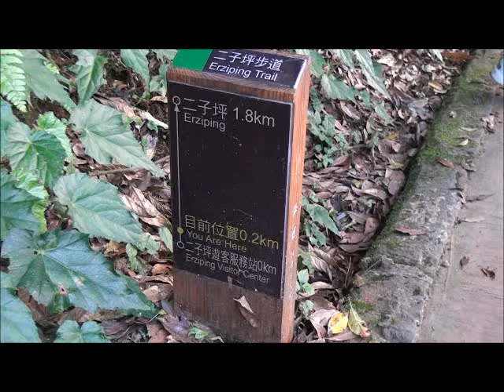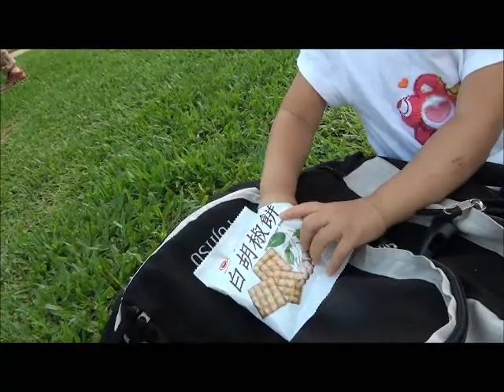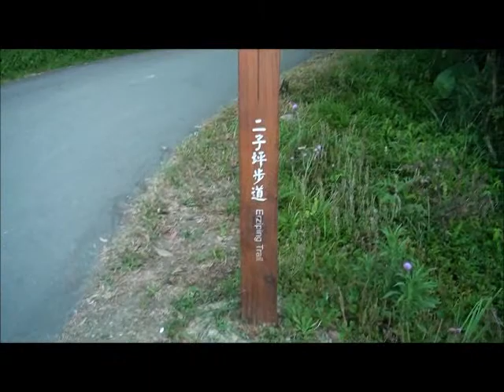erziping trail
hannah hiking the erziping trail with daddy and grandfolks